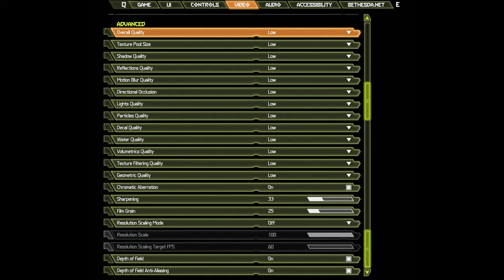🎮 NVIDIA GeForce RTX 2060 [Laptop, 115W] - DOOM Eternal gameplay benchmarks (1080p)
💻 Test Configuration:
• 8 GB RAM
• External Monitor

✅ LaptopMedia.com